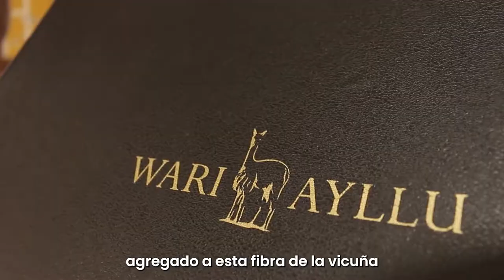Wari Ayllu: sombreros de fibra de vicuña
UnidosPorLasRegiones Compartimos la historia de Armando Pariona, miembro de la Asociación de Criadores de Vicuñas EMANUEL, que gracias al apoyo del Patronato Pikimachay, transforma la fibra de vicuña en sombreros. Conoce cómo la ruta Latam Airlines Perú: Ayacucho-Cusco le abrirá nuevos mercados.